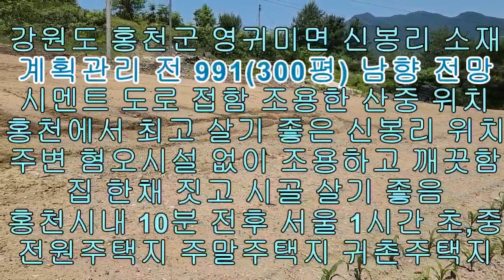강원도 홍천 최고 살기 좋은 동네 토지 매매 991(300평)7천만 남향 전망 좋음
강원도 홍천 최고 살기 좋은 동네 토지 매매입니다